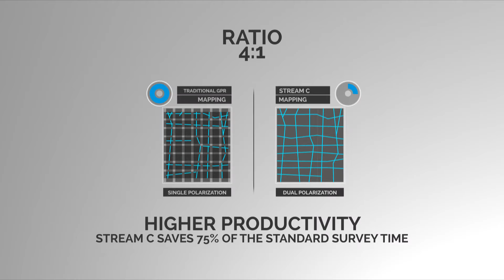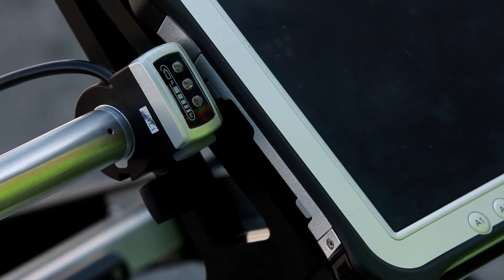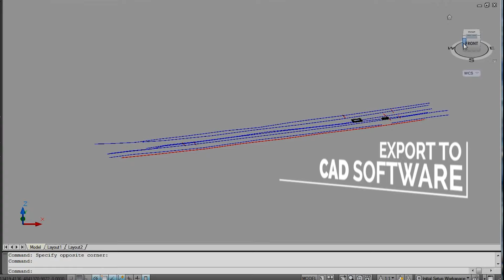Stream C - The Compact Array Solution for Accurate 3D Utility Mapping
Stream C is the compact array solution for real time 3D mapping of underground utilities and features. Thanks to increased level of accuracy provided by a massive antenna array, Stream C  is able to automatically detect pipes and cables. Daily use of Stream C is aided by ergonomic features including  electronic ride height adjustment, options to tow manually or with a small vehicle and a motor assisted  drive wheel.